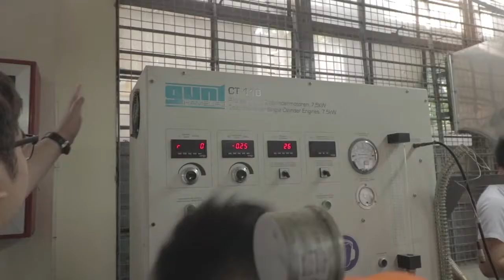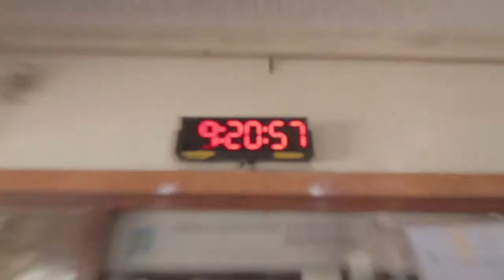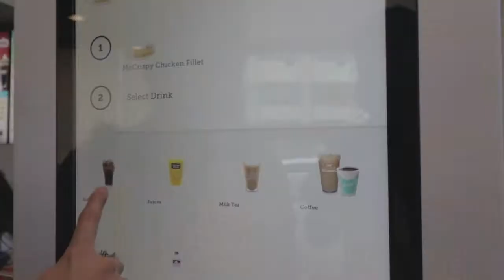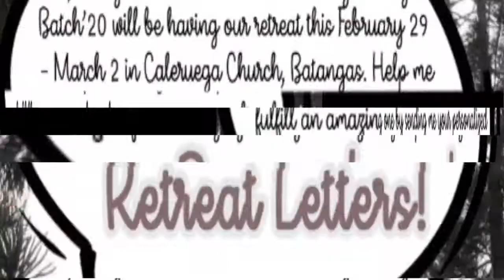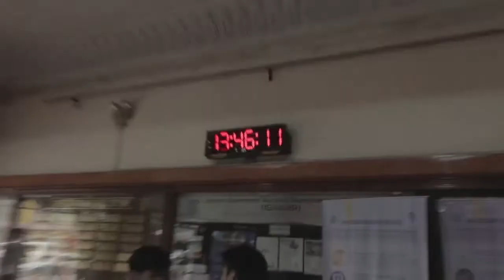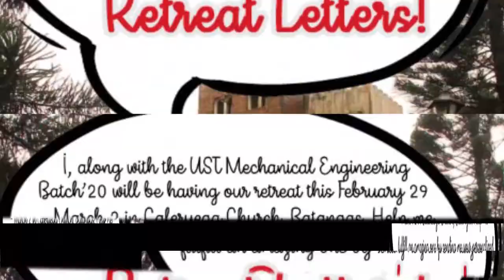M.E. SERIES: YUNG PAGKAPASOK MO GERA NA AGAD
#107 (2/26/20)

pagpasok ng me lab, pag punta sa rjr (thesis update), pagkain sa mcdo mayon, pagcheck ng mga nabiling parte para sa thesis, pagpasok ng powerplant lab, at SENDAN NIYO KO RETREAT LETTER! love you! labyu!! lab lab!! muah muah! choops choops!